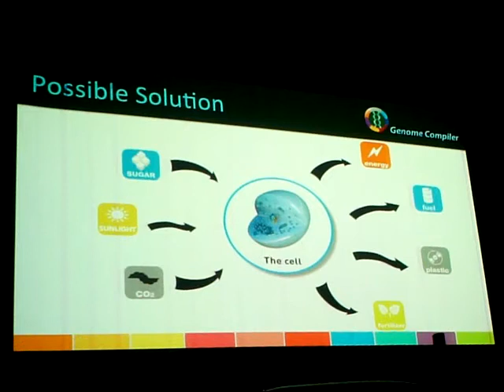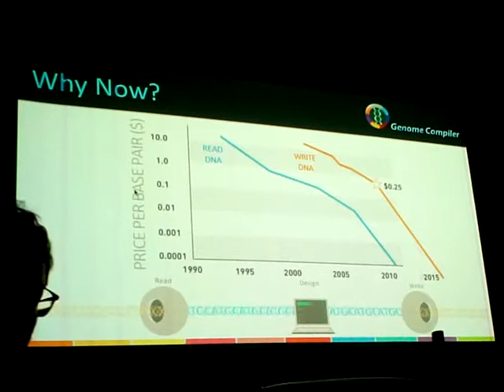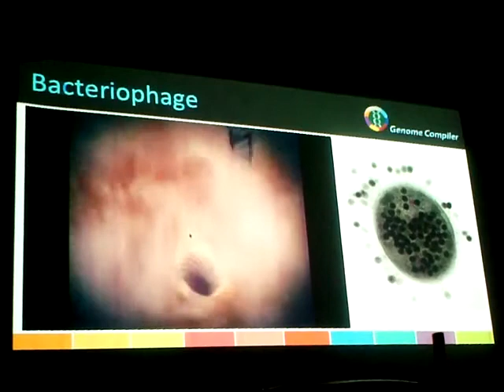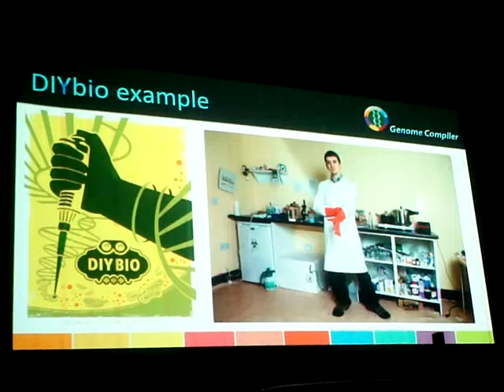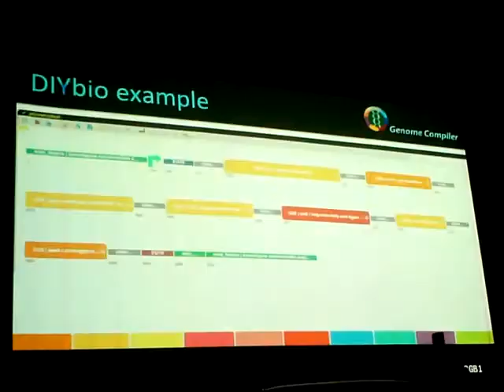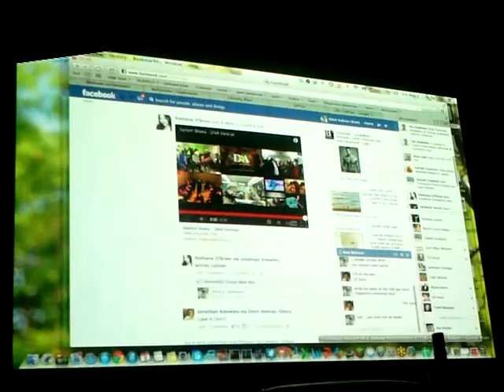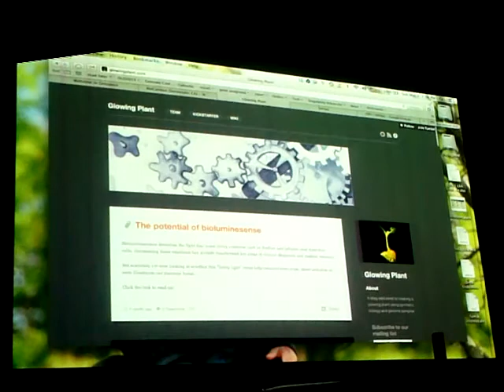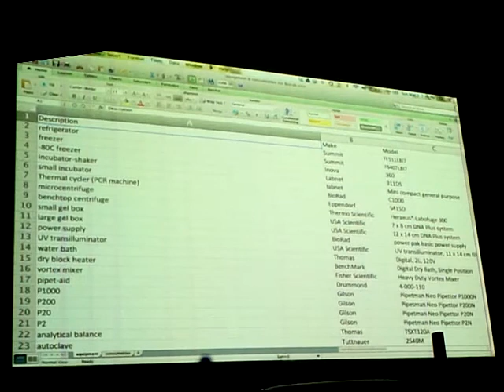diyBioIL launch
talk by omri Drory